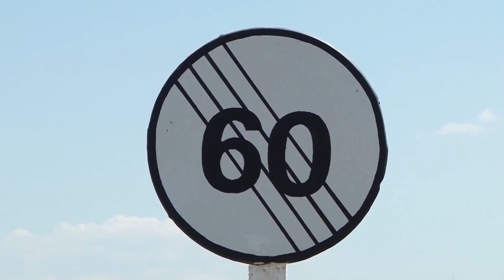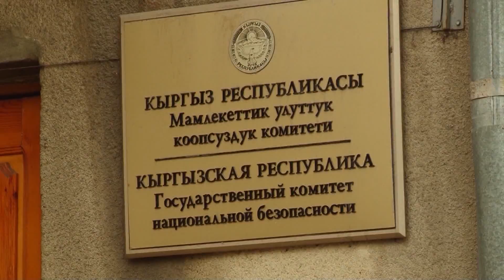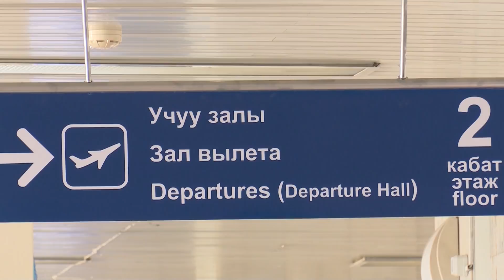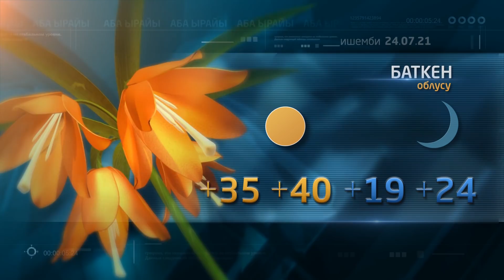Жаңылыктар / 23.07.21 / Күндүзгү чыгарылыш – 15.00 / НТС /